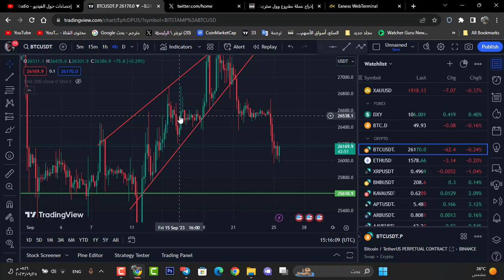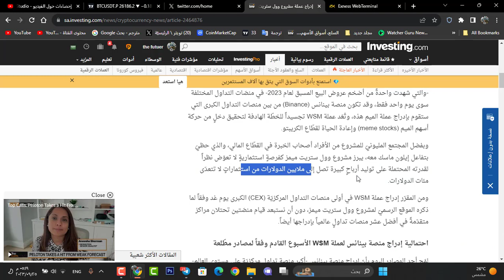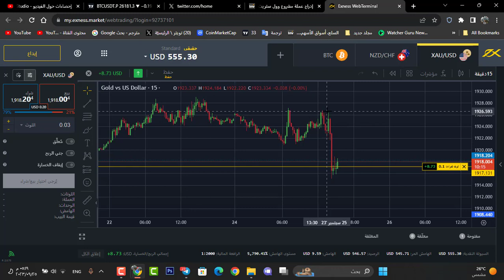عملة ميم ستنفجر بأكثر من 100X !! 😲😱 دعم من أيلون ماسك وادراج على منصة بينانس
كود قناتنا
k2fv96bvtw